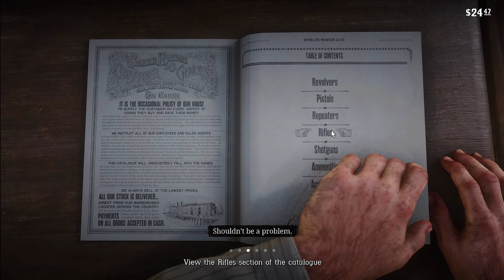John and Arthur's Ultimate Train Robbery | Red Dead Redemption 2 Gameplay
John and Arthur Finally Looted a Train | RDR2 Chapter 2 Part 12

Welcome back to another exciting episode of Red Dead Redemption 2! In this action-packed part 12 of Chapter 2, John and Arthur finally execute a thrilling train heist. Watch as our favorite outlaws take on one of the most daring robberies in the Wild West.